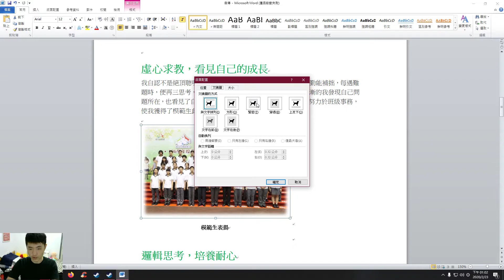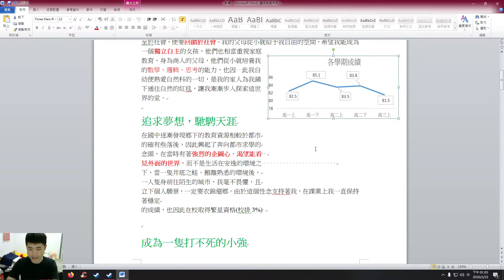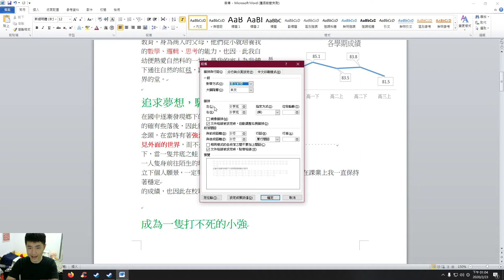08 用word製作備審資料：如何把圖片跟文字排列整齊